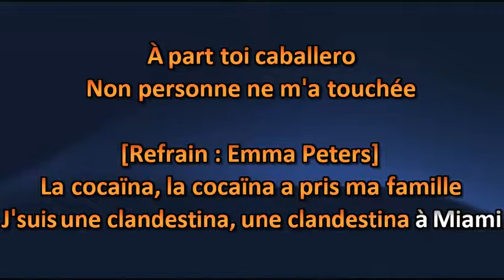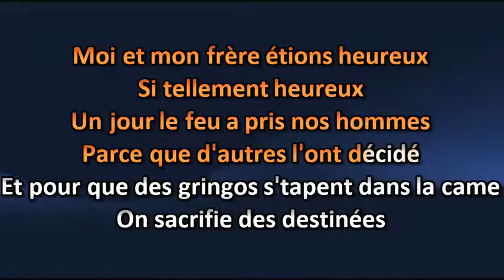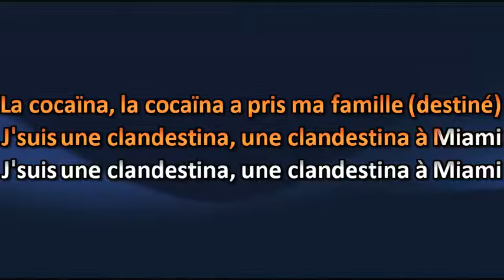Filv & Edmofo feat Emma Peters - Clandestina - Karaoke / Lyrics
Filv & Edmofo feat  Emma Peters - Clandestina - Karaoké / Lyric

Amusez-vous ! =)

Karaoke Quebec